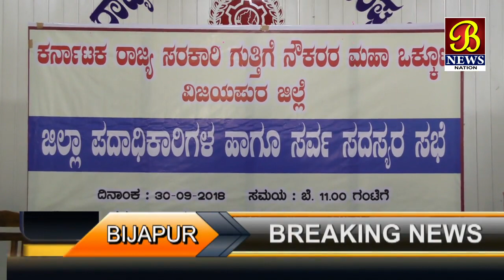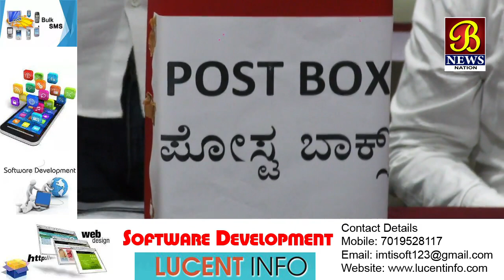Contract Karamchariyon Ki Sabha....! Bijapur news 30-09-2018